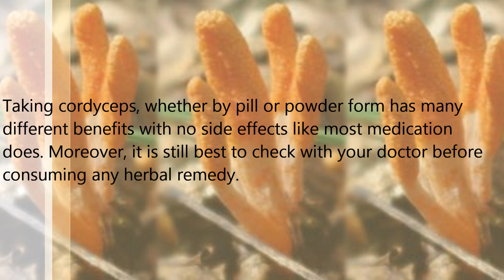Cordyceps Sinesis: The Chinese Wonder Fungi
Cordyceps sinensis is a medicinal fungus that stands out above all the cordyceps. This medicinal mushroom is also known as caterpillar fungus, caterpillar mushroom, winter worm, aweto, chong cao, yartsa gunbu, yatsa gunbu, Yartsa Guenboob, and keera jhar. Its popularity is due to its value as a supplement packed with lots of medicinal benefits.